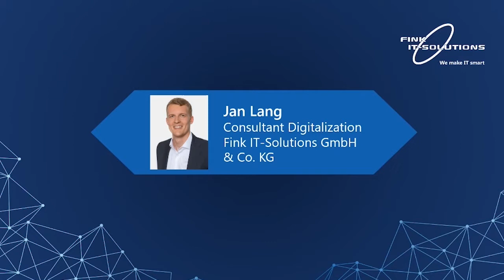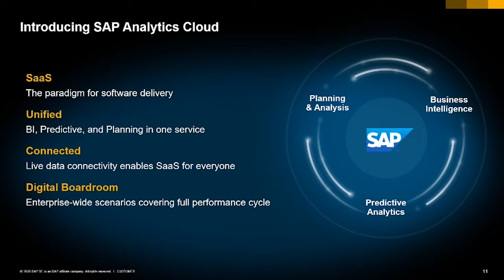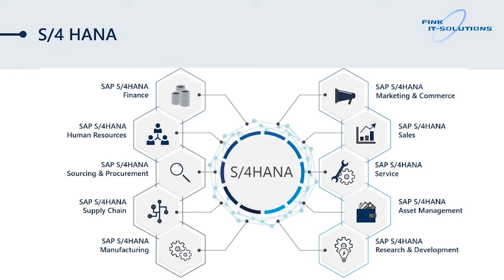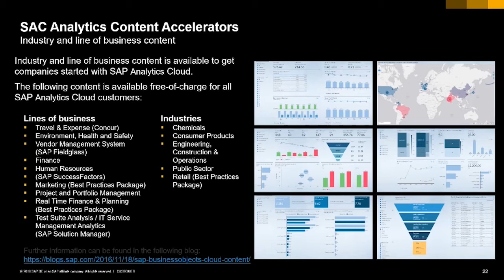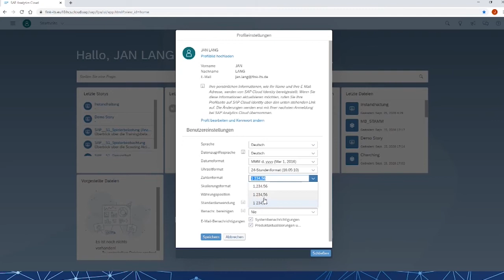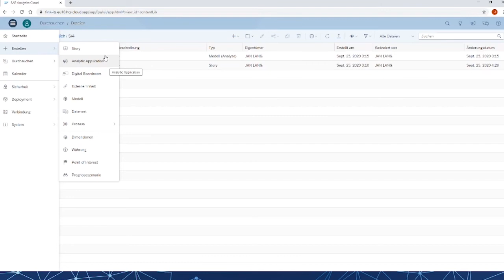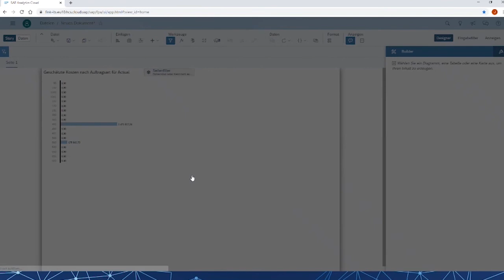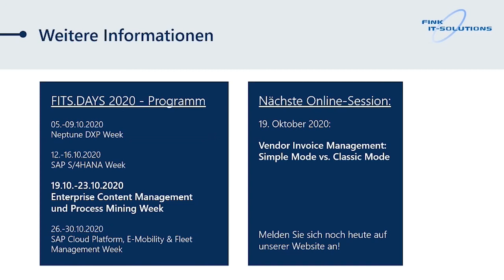S/4 Reporting - Der perfekte Einstieg mit der SAP Analytics Cloud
🌟Willkommen zu unserer Websession „S/4 Reporting - Der perfekte Einstieg mit der SAP Analytics Cloud“ von den FITS.DAYS DAILY BOOTCAMPS 2020! 📊

In diesem Video erhältst du wertvolle Einblicke in die Welt des S/4 Reporting und wie die SAP Analytics Cloud dir helfen kann, Daten effektiv zu analysieren und zu visualisieren.

Referent Jan Lang von Fink IT-Solutions führt dich durch die Grundlagen und zeigt dir, wie du die SAP Analytics Cloud optimal für deine Reporting-Bedürfnisse nutzen kannst.

🌟 Themen, die behandelt werden:

- Einführung in S/4 Reporting
- Funktionen der SAP Analytics Cloud
- Praktische Tipps für den Einstieg
- Beispiele zur Datenanalyse und Visualisierung

Verpasse nicht die Chance, dein Wissen im Bereich Reporting zu erweitern!